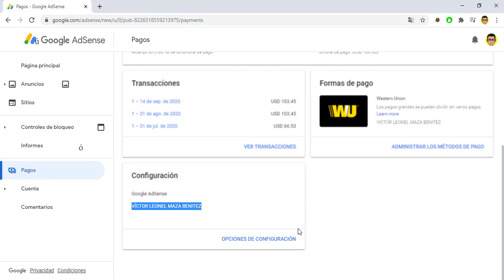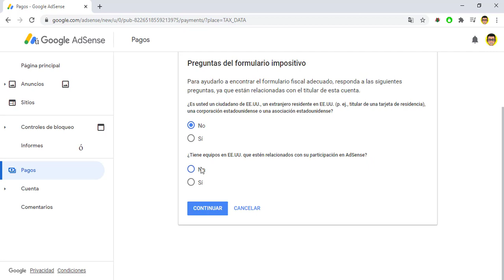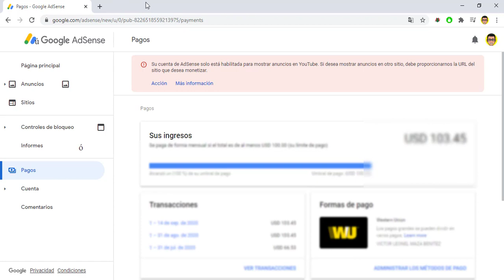Como Actualizar La Información Fiscal De Adsense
En este vídeo tutorial te enseño como actualizar la información fiscal obligatoria para los usuarios que no residen en los Estados Unidos.

TAMBIEN AYUDAME A DIFUNDÍR con estos 5 simples pasos:
3- 👍Dale "Like"
4- 😉Comenta!
5- 📣Comparte!